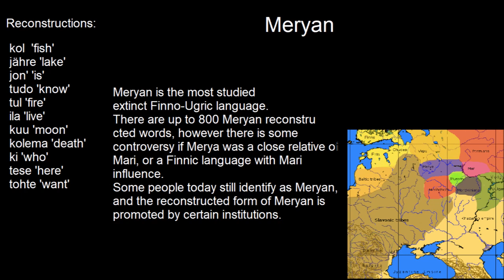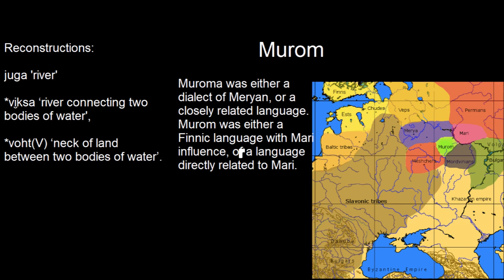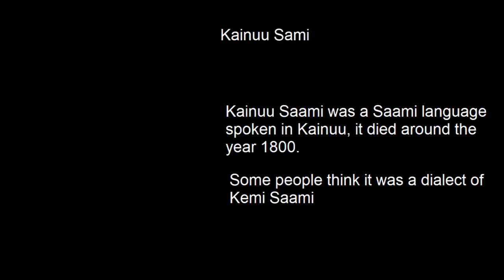Extinct Finno-Ugric languages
I made this video in 2021, I am transferring old videos here.  I used to keep two channels but as this channel got larger, I have decided to remove videos from my old channel and upload them here.
Song: Oonhan meilä vielä kieli